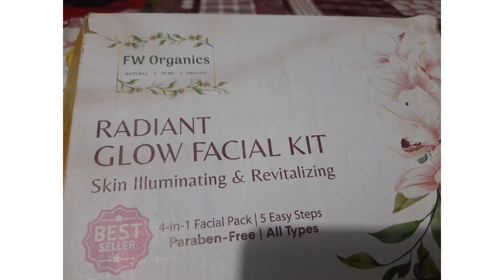fw organics facial | کیااسکوبھی خریدکےپیسےتوخراب😭 نہیں ہوئے؟ | review by Marri Maryam sheraz